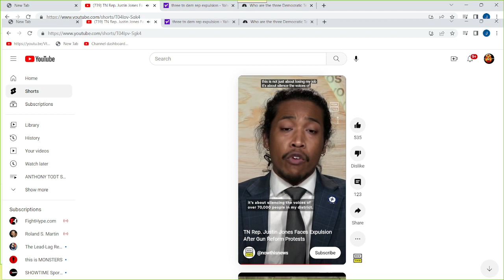JUSTIN JONES TN DEM REP AND JUSTIN PEARSON EXPELLED FOR PROTESTING GUN VIOLENCE@rowdynationtv1929